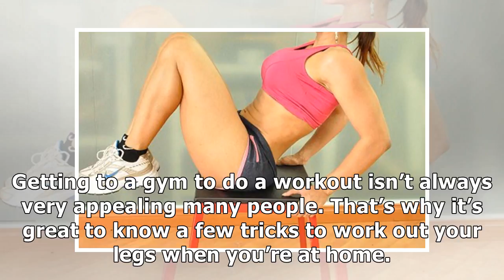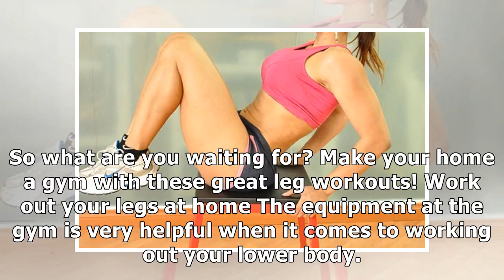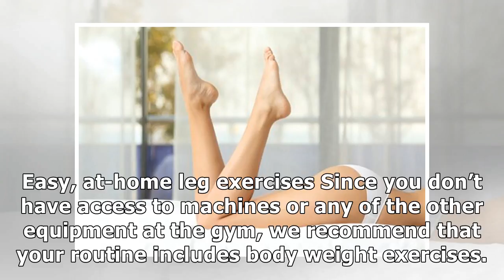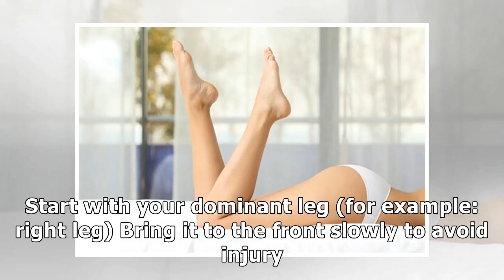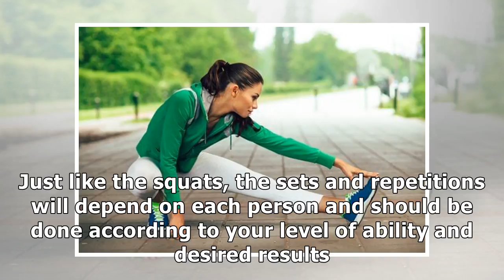How to work out your legs from the comfort of your home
It's important that each person adapts the intensity of the exercises and the repetitions to their own abilities. Overdoing it could end up causing you leg pain and/or injury. Getting to a gym to do a...